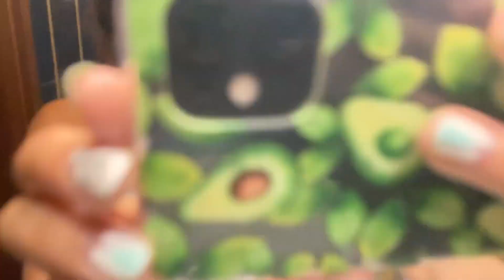🖌 МАКИЯЖ только ТЕНЯМИ 👁 | Повторяю 💡 МАКИЯЖ из PINTEREST 🧨| КРУАЯ ИДЕЯ ДЛЯ МАКИЯЖА 💅🏼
Хэй, привет мои красивые эльфиечки! 🧝‍♀💅🏼
Сегодня это видео специально для вас, так как в нем я буду делать 👁МАКИЯЖ ТЕНЯМИ из PINTEREST, поделюсь своей техникой, последовательностью и секретиками 🤫